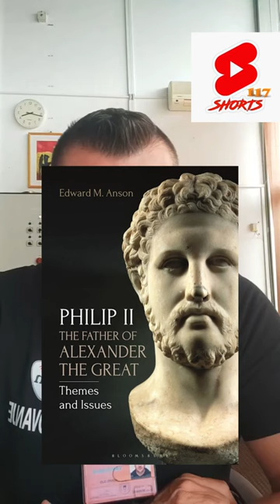Exploring History: My Take on Alexander the Great!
Description: Join me in this personal selfie video as I dive into the fascinating history of Alexander the Great! In this engaging commentary, I’ll share my thoughts on his incredible achievements, military strategies, and the legacy he left behind that continues to captivate us today.

As I discuss the key moments of Alexander’s life—from his early conquests to the vast empire he built—I’ll also reflect on what we can learn from his leadership and ambition. This is not just a history lesson; it’s a chance for us to connect over our shared interest in one of the greatest figures of the ancient world!

Don’t forget to check out my YouTube channel for more videos like this, where I explore different historical topics and figures. You can also find the links to my latest content on Facebook, where I share updates and engage with all of you. Let’s dive into the past together and discover the impact of Alexander the Great!